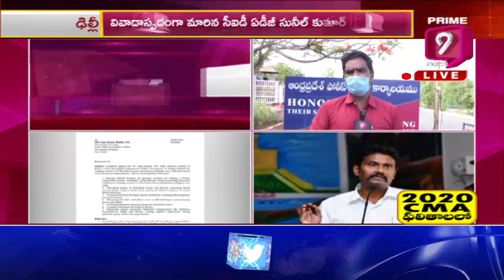వివాస్పదంగా సీఐడీ ఏడీజీ సునీల్ కుమార్ వ్యవహారం | Prime9 News